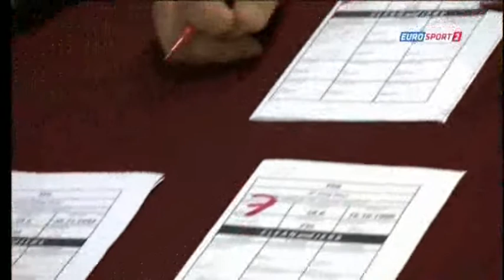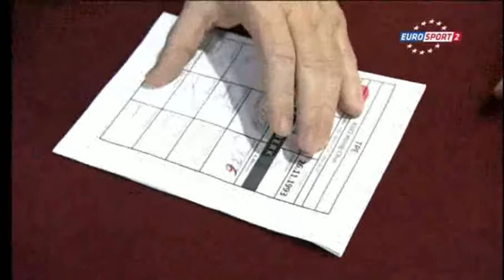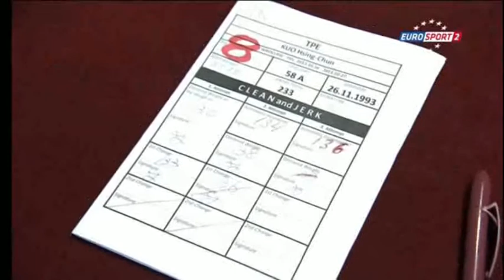2013 World Weightlifting Championships Womens 58kg SN+CJ